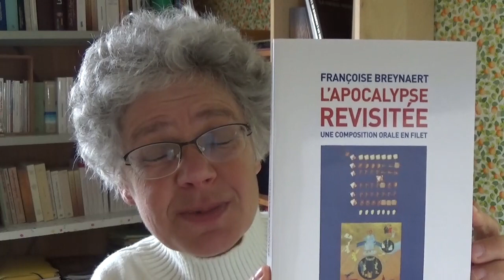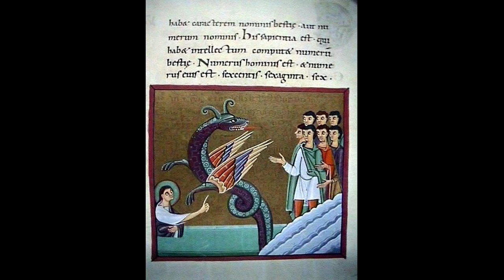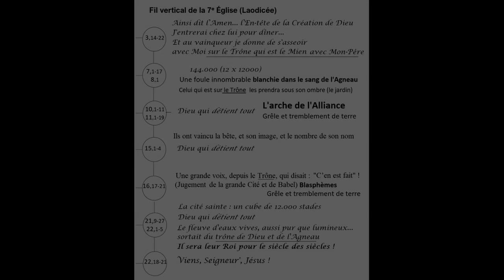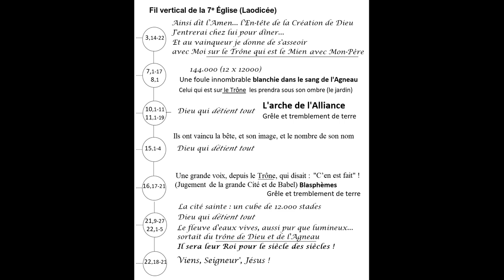Apocalypse XV. 7e fil vertical. Laodicée. Positionnez-vous !